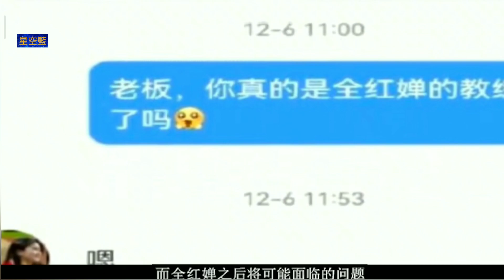全紅嬋也訴苦了 揭開心底無助的一面 陳惹琳執教她面臨問題太多